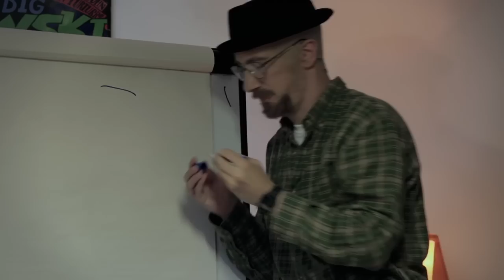Pop Note (Lucien Maine)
La recette du bonheur : une note Post-it ®, un feutre et des amis incroyables. Post-it est une marque enregistrée appartenant à la société 3M Company

Crédits :

Écrit par : Lucien Maine
Réalisé par : Valentin Vincent et Stefan Carlod

Avec :

Adrien Ménielle, Lucien Maine, Naty Bienvenu, Benoît Michaud, Christophe Chêne Cailleteau & Pierre Moure.

Producteur : Adrien Labastire
Directeur Artistique : Adrien Ménielle
Directrice des Opérations : Fanny Deleuze
Producteur exécutif : Nathanaël Lacombe (Les Partenaires)
Chargée de production : Aurélie Zemlic
Administratrice de Production : Astrid Bordeloup Hauschild

Assistante réal : Aurélie Zemlic
Chef opérateur : Stefan Carlod
Accessoires : Marine Buridant
Maquilleuse/Coiffeuse : Marjolaine Vialle
Maquillage FX : Jérémy Burette Caravita
Costumière : Marie Credou
Régisseur : Ramzi Karmaoui

Montage : Valentin Vincent
Etalonnage : Valentin Vincent
Son/Mixage : Florent Simon
Vignette : Marion Ducasse

Moyens Techniques : Golden Moustache

Remerciements :

Aude GG, Arthur Choisnet et Astrid Bordeloup pour leur aide précieuse pour le casting.
Nicolas Berno pour la blague du pendu.
Kurt Cobain pour sa musique formidable.
Valentin Vincent et Stefan Carlod pour leur calme et leur gestion du planning.
Marjolaine Vialle d'avoir assuré au maquillage.

©GM6 - GOLDEN MOUSTACHE / Octobre 2015